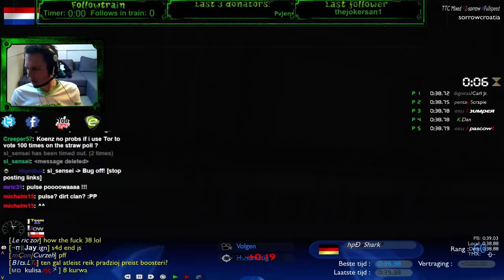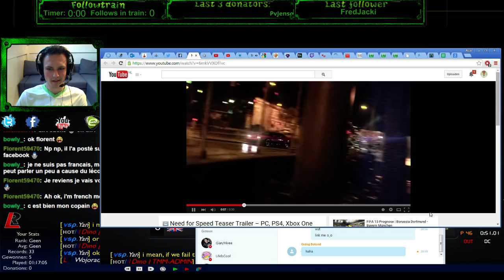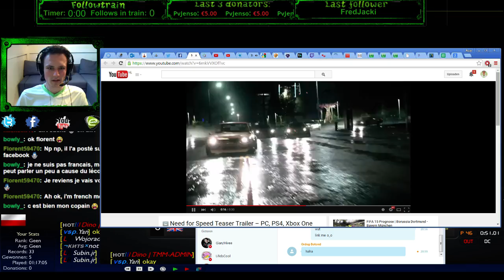Acer|Koenz TTC Mixed - Sorrow Edition - Full VOD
Full VOD
Info about all: